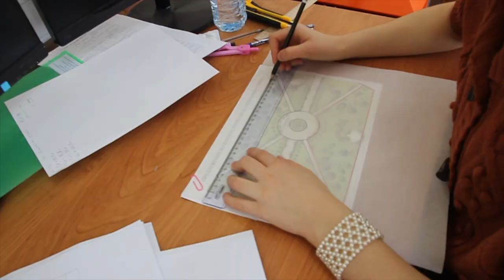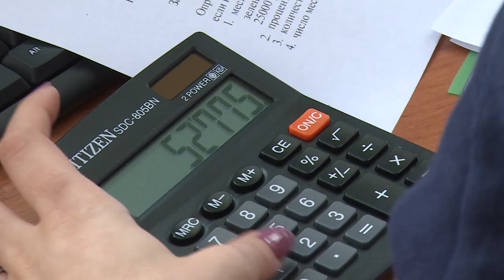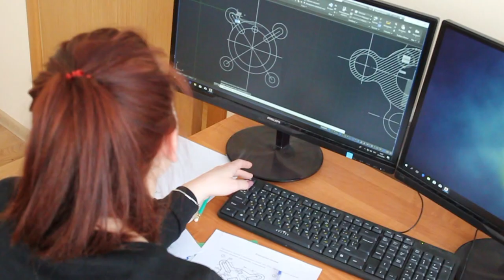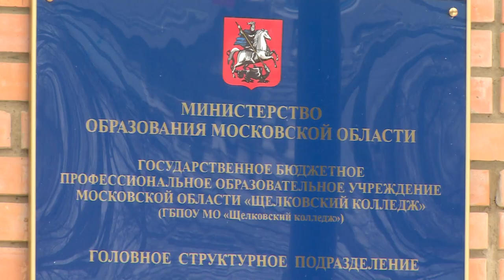Ландшафтные дизайнеры из Подмосковья выступили на Олимпиаде профессионального мастерства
Без пяти минут техник. Ландшафтные дизайнеры из Подмосковья выступили на Олимпиаде профессионального мастерства. 13 студентов средних профессиональных образовательных учреждений Московской области – будущие специалисты сельского, лесного и рыбного хозяйства, решали практические задачи в организации озеленения городов и парков. Сморите репортаж.